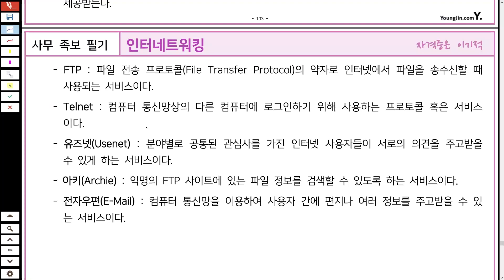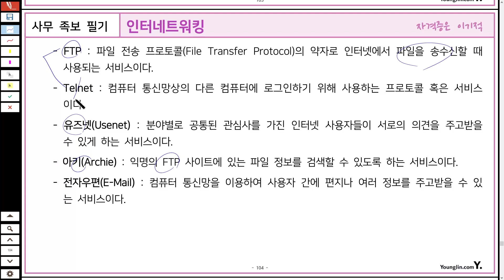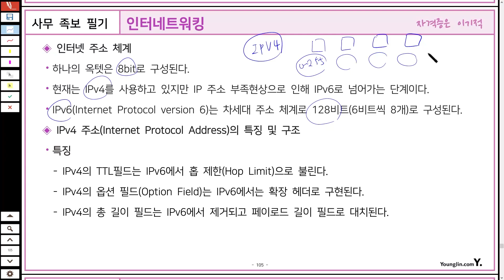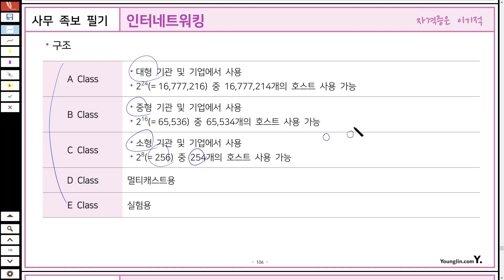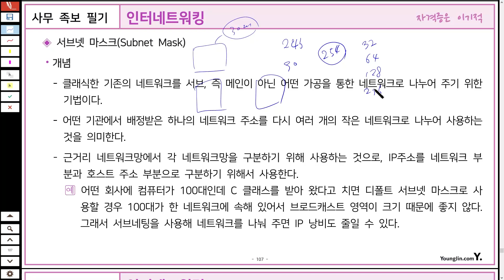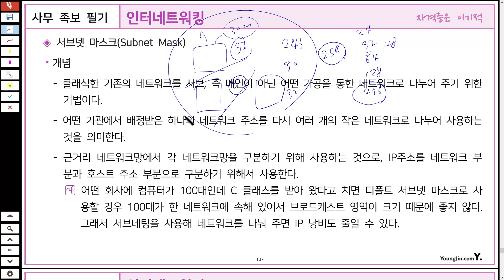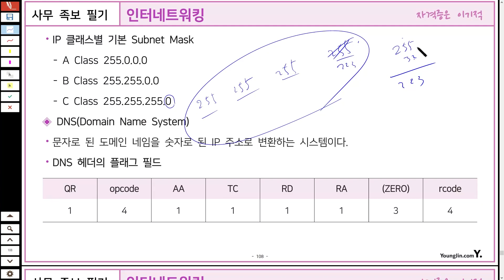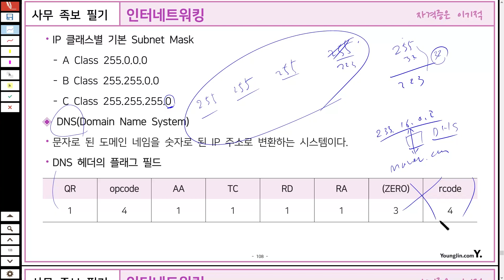[사무자동화필기] POINT 57 인터네트워킹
이 동영상은 [이기적 사무자동화 필기 절대족보/환상의 콤비] 도서 내용을 바탕으로 제작되었습니다.